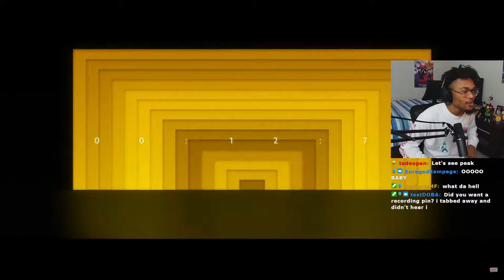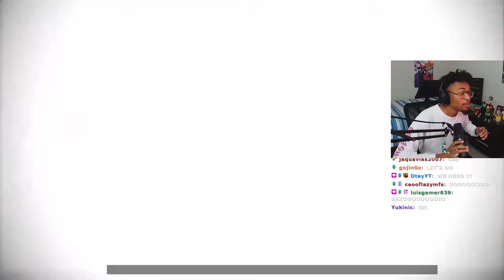NEW Dragon Ball Sparking! Zero GOKU VS VEGETA RIVALS TRAILER REACTION!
Follow the kid on Twitter